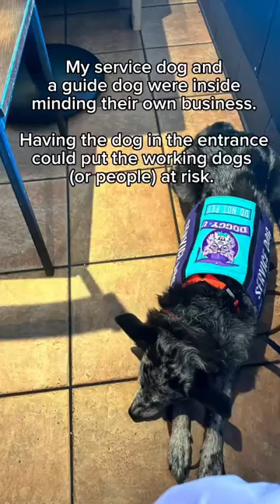Please Don’t Do This … 😤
In this video I show a pet labrador retriever left loose in the entrance of a Starbucks while people walk by to get into the store.

This is not an appropriate thing to do with your dog, even if they are friendly, like this one is. While my service dog was working in the store, there was also a guide dog working at the same time. It's very possible the handler wouldn't know the dog was there, would open the door to leave, and get accosted by the loose dog. It's also possible one of the other people trying to enter the store might accidentally let the dog into the store.

Imagine how scary it would be to not understand why you're getting run up on by a loose dog in a store.

So while I appreciate that the person didn't bring the dog into the main part of the store, a better option would be to leave the dog in the car (it was a cold day and weather was not a concern).

Training Treats:
👉🏽 Happy Howies Meat Log
👉🏽 Beef Liver
👉🏽 Vital Essentials

Treat Pouches:
👉🏽 Ollydog Large Adventure Pouch
👉🏽 Ollydog small treat pouch
👉🏽 Ruffwear Fanny Pouch
👉🏽 Ruffwear Treat Pouch

My Favorite Dog Training Books:

Leashes
👉🏽 Bold Lead Design Leather
👉🏽 Blue-9 Multi-Function Leash